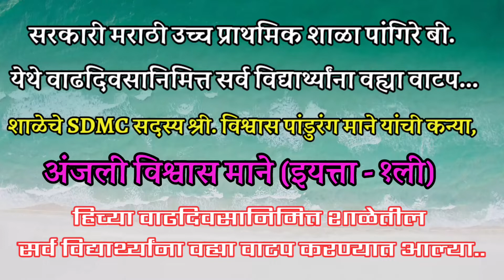पांगिरे बी शाळेत वाढदिवसानिमित्त वह्या वाटप..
SDMC सदस्य विश्वास माने यांचा स्तुत्य उपक्रम.